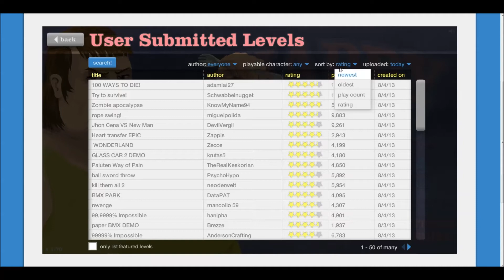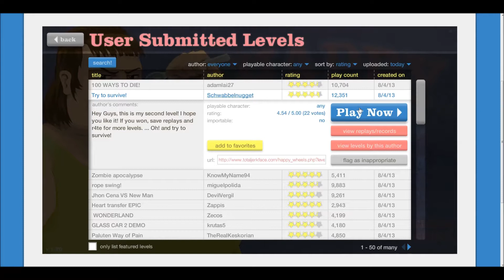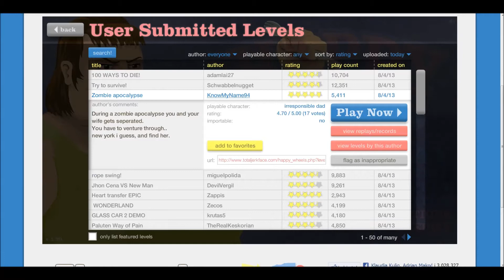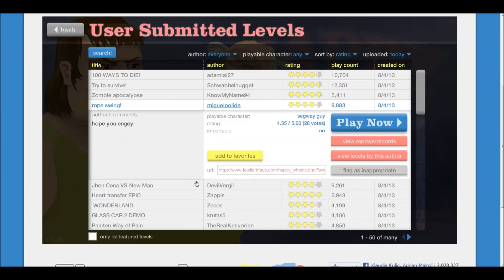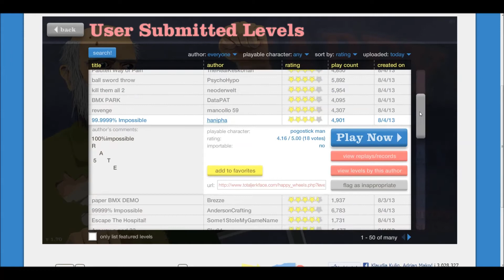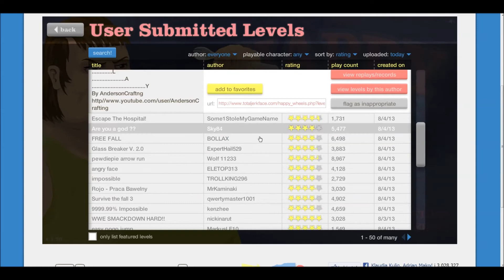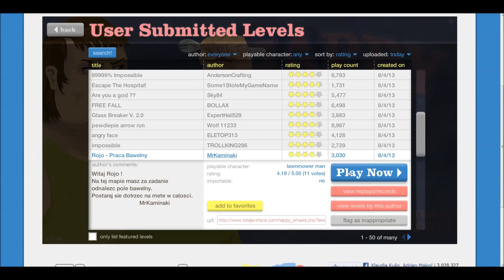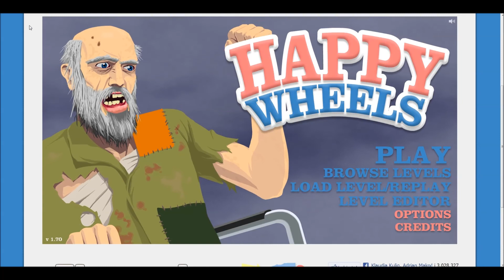Happy wheels z Darthym #1-Fuck yeah mudzyn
Yo ludziska, prosiłbym o  wybaczenie za to że gry nie przyciszyłem i często mnie nie słychać ;s

Jak może nagram kolejny odcinek to napewno będzie wszystko w porządku xD